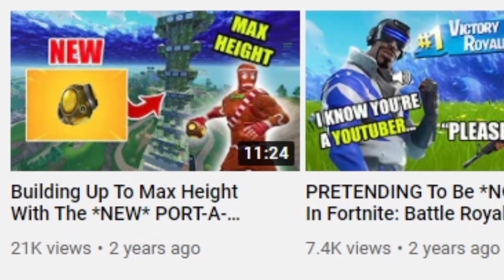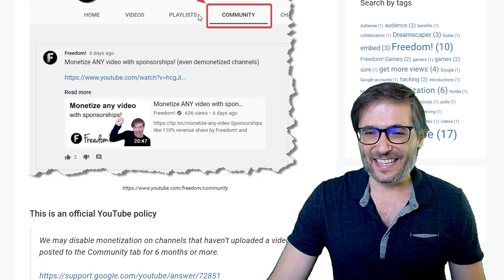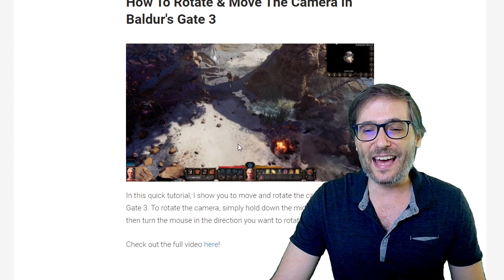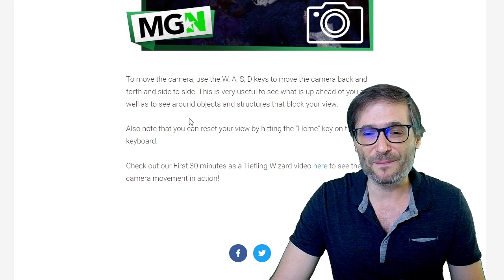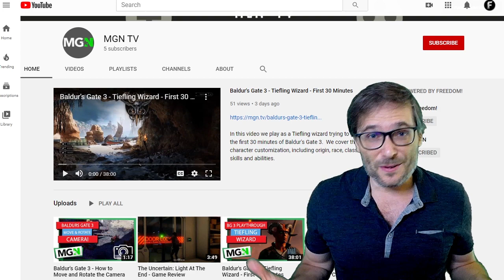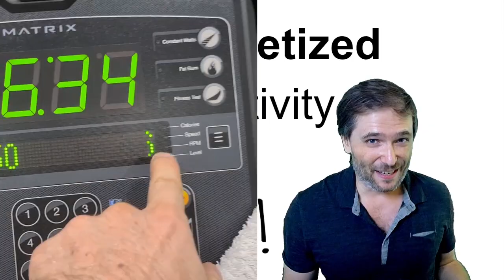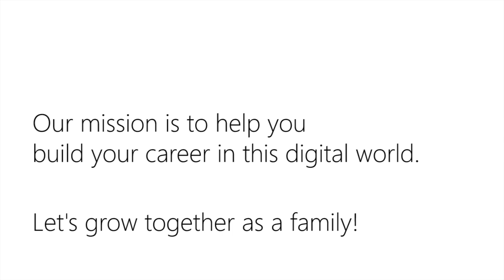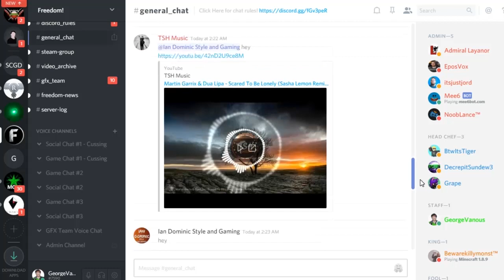Demonetized by inactivity on YouTube!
YouTube now demonetizes channels for 6+ months of inactivity. In the past week, YouTube demonetized and unlinked 10 channels from Freedom! for doing nothing wrong, just for doing nothing. We have never seen this happen before.

Don't let it happen to you!

The solution: Upload a video or post in your channel’s Community tab at least once every 6 months to stay monetized.

▼ Chapters
0:00 - Demonetized by inactivity on YouTube
0:15 - See who got demonetized
0:44 - Official YouTube Help policy about staying active
1:14 - Stay active by posting in your Community tab
1:39 - is our shiny new blog!
2:26 - Zero to hero: MGN TV is our brand new channel
4:17 - Final words by George
5:05 - George at the gym! (to motivate you to exercise)
6:42 - Freedom! Mission Statement

That's it :-)